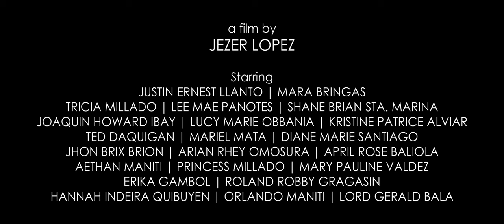Akala (2019) | Reworked Version Trailer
A reworked version of the highly anticipated film of Tech Club last 2019:

"Akala"